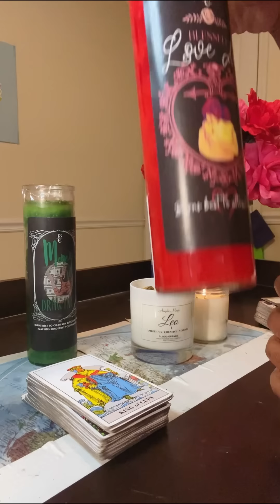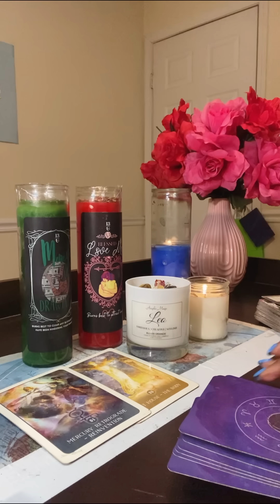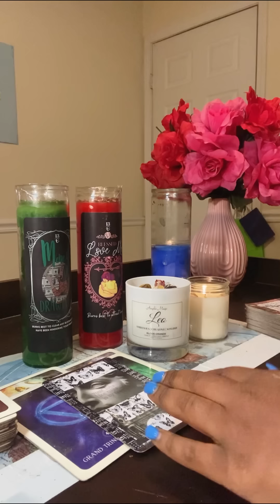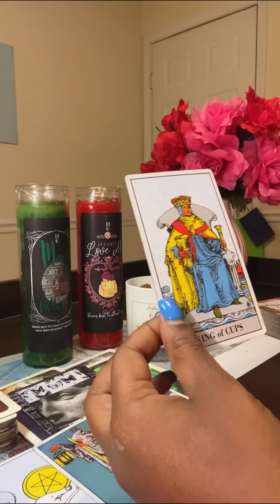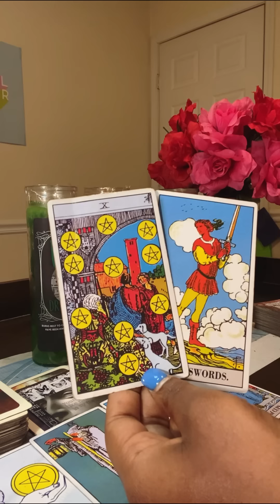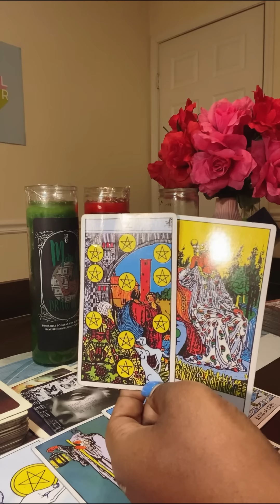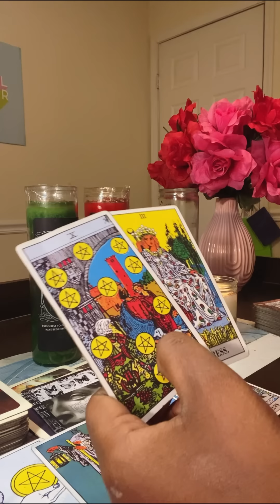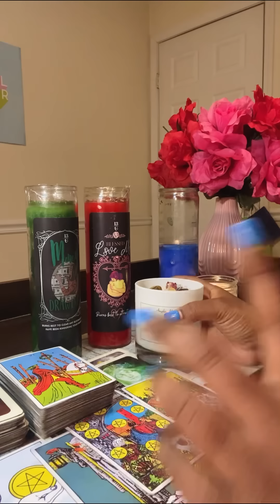LEO ♌️ Time To LET Your GUARD 👀 Down & LET Them IN! 💓🥰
LEO vs.